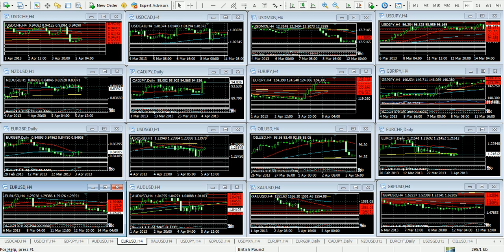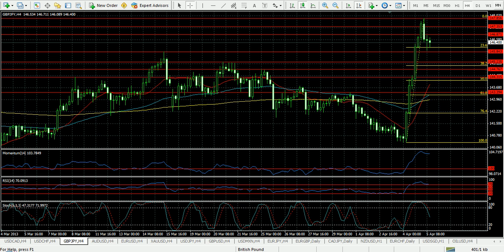Forex - Análisis 5 de abril de 2013 - Trader College